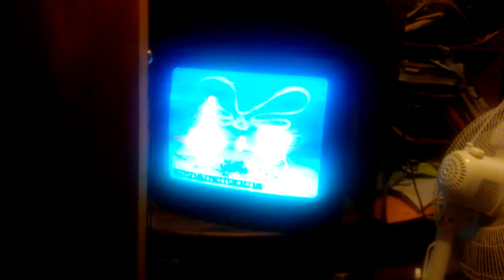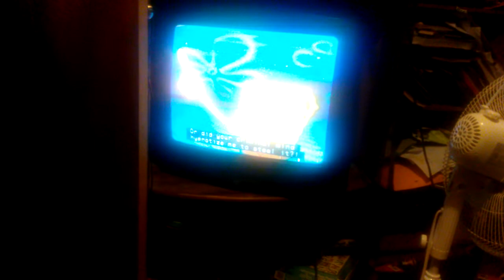Spongebob and patrick argue over a chocolate bar